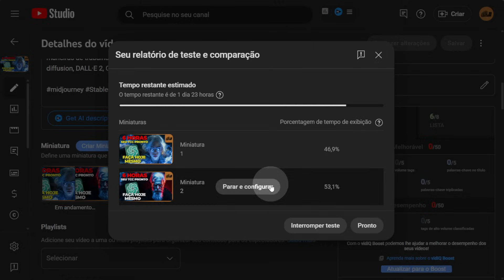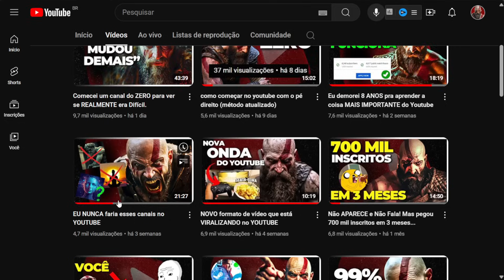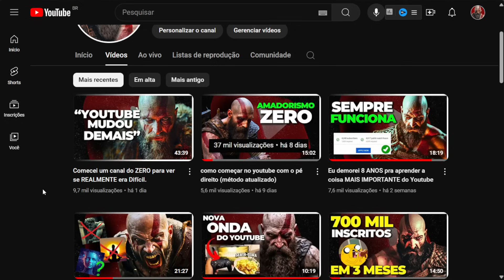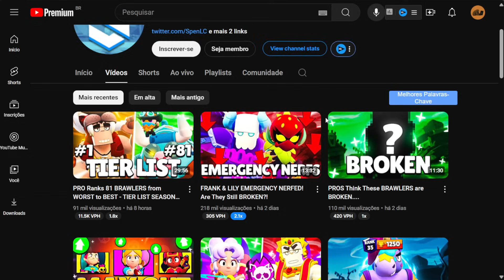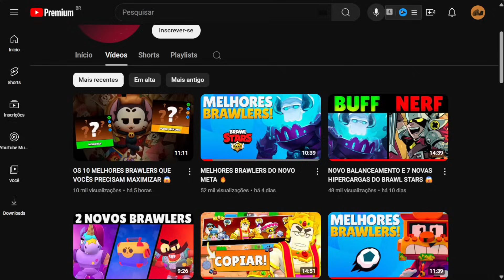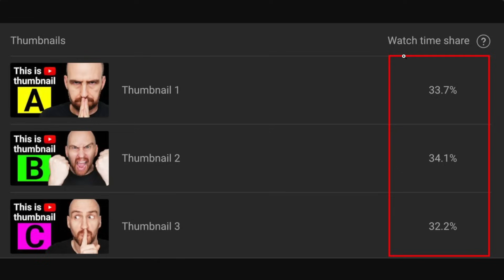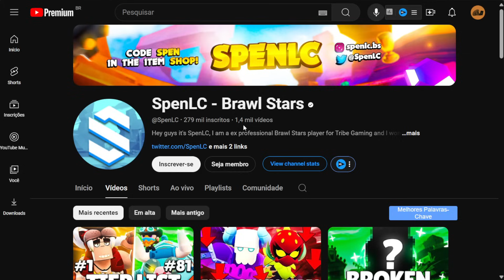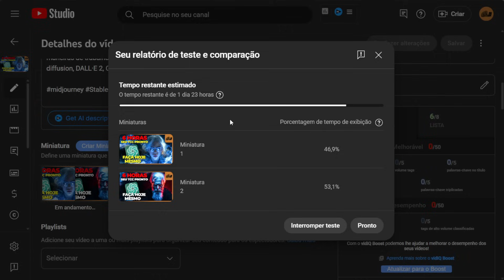A NOVA ferramenta do Youtube não é o que parece...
Teste AB para thumbnail youtube

Meu Curso Completo sobre como crescer no Youtube do zero até a criação de um produto